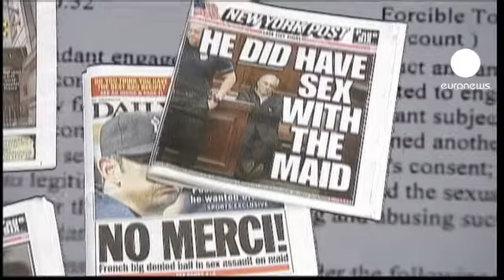Strauss-Kahn se declarará inocente ante un juez de...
Dominique Strauss-Kahn comparece hoy de nuevo en un juzgado de Nueva York. El ex jefe del Fondo Monetario Internacional (FMI) se declarará inocente de los cargos por delitos sexuales que se le imputan.

A partir de este momento, defensa y acusación presentarán sus alegaciones y esperarán al juicio que podría celebrarse en septiembre. Ambas partes podrían llegar a un acuerdo para que Strauss-Kahn evitara la cárcel.